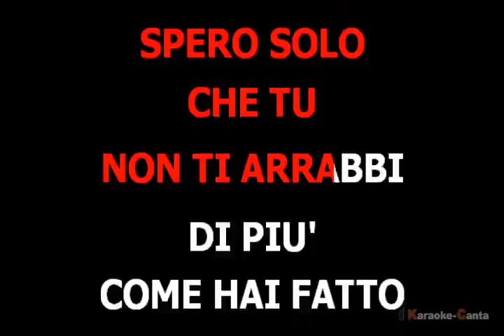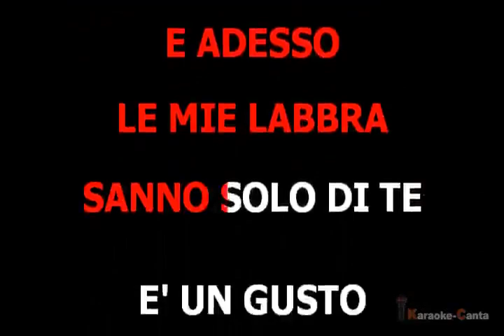Sal Da Vinci - Rossetto e Caffe' (VK) (demo karaoke)